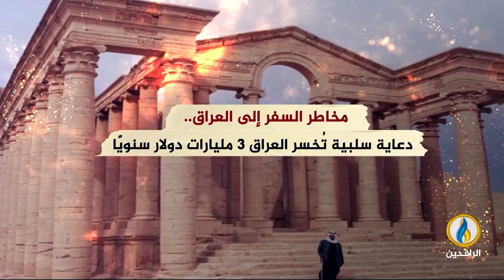انفوجرافيك | مخاطر السفر إلى العراق.. دعاية سلبية تخسر العراق 3 مليارات دولار سنويًا.